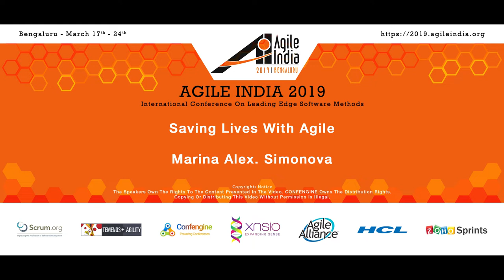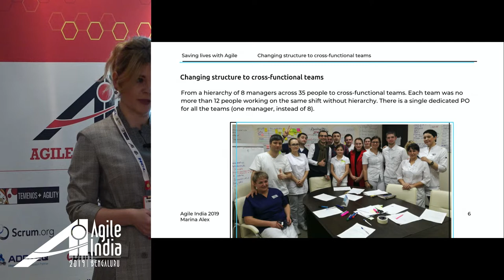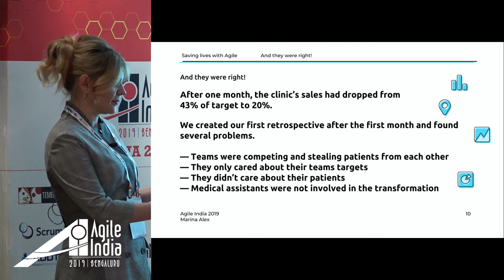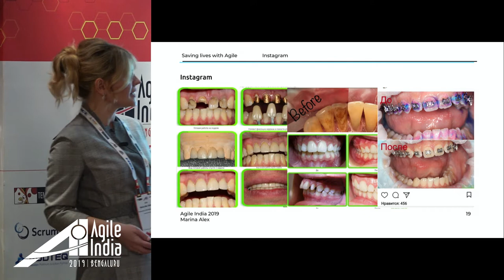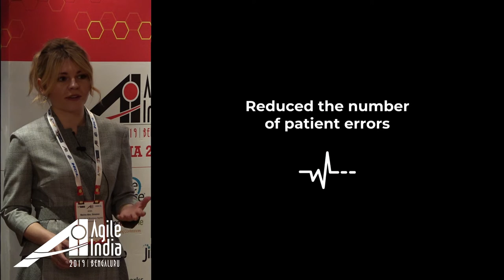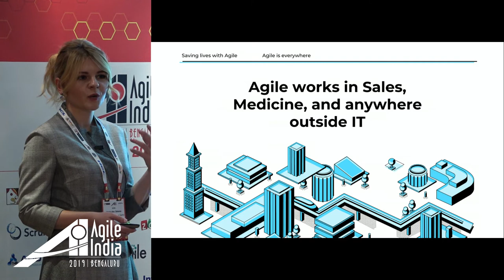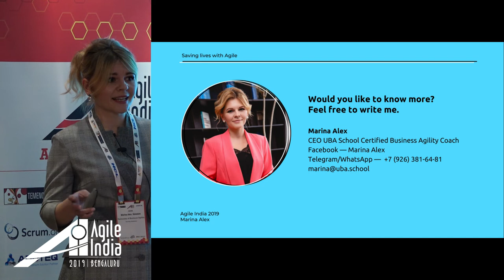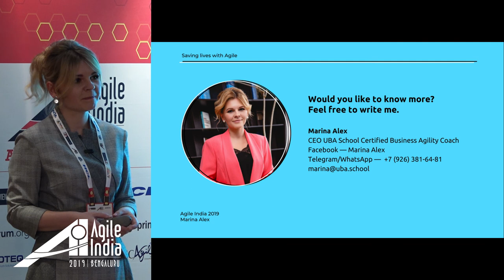Saving lives with Agile by Marina Alex Simonova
Agile in Medicine
Is it possible to create an Agile clinic? How can cross-functional physicians teams work using Scrum? How does Agile in medicine effect a patient's health?

This is a story of how Agile literally changed lives.

In early 2017, the owner of a major medical network came to me and said that he wanted all his clinics to go through an Agile transformation. At first, I could not believe my ears. I know how to bring Agile to sales, but I had never worked with doctors. However, he managed to convince me, and this turned out to be the most difficult, yet also the most interesting and rewarding, project in my life. Now I know for sure that Agile is the best thing to happen to medicine! Come and hear this fascinating story.

This is the story about how we created Scrum teams including everyone from the security guard to the head physician. About the immense resistance with which the Agile coaches had to face and which almost lead to the death of the project. And how, eventually, Agile helped the clinic to increase income and the patients started to line up to receive treatment in that clinic.

This is a story for everyone. Agile has long transcended the IT borders. Not everyone agrees with it, but this is our reality. Agile transforms people's minds, and without that transformation, businesses will just fail in our quickly changing world. If Agile turned the worst chain clinic into the best among 40 others in just 5 months, and patients drove across the whole city to be treated exactly there, then imagine how your business will improve if your Agile transcends the IT sphere? And, mainly, how much happier will you, your team and your clients or patients become?